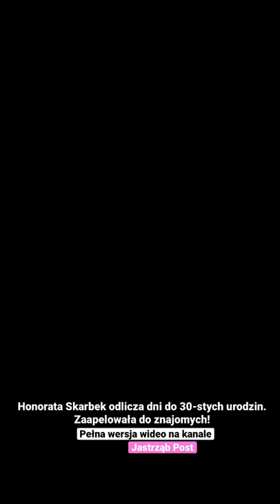Honorata Skarbek odlicza dni do 30-stych urodzin. Zaapelowała do znajomych!